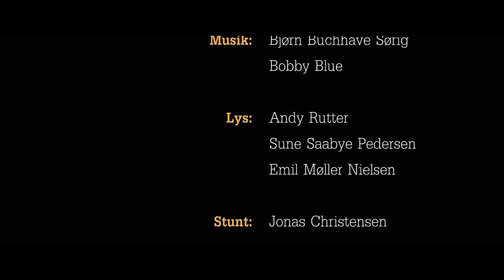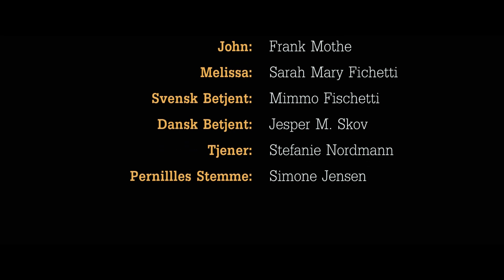Lock Out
Lockout er en af elevproduktionerne fra FilmMaskinens FGK hold 2013